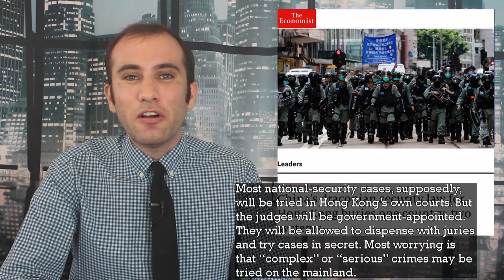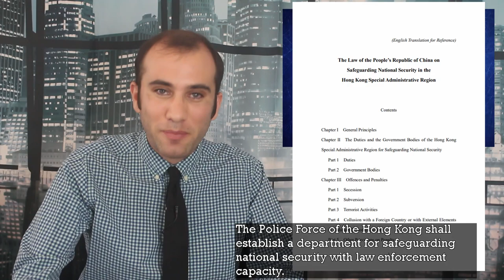China’s New Hong Kong National Security Law, Explained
China just implemented a far reaching new security law that many people worry is a threat to the “One Country, Two Systems” framework set up in Hong Kong’s constitution, or Basic Law. There is exactly what’s changing with regard to this new law.